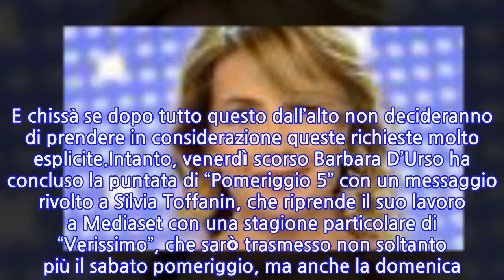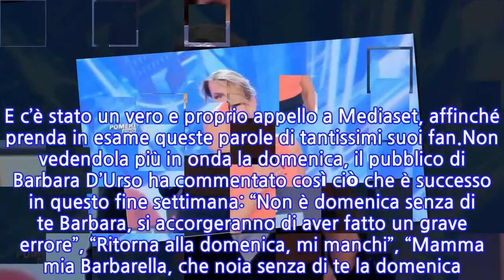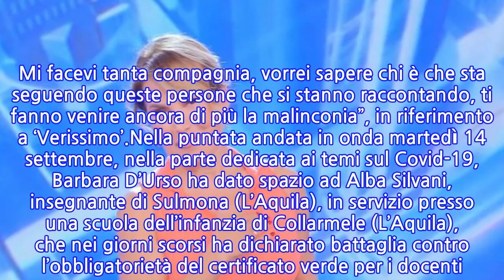“Un grave errore…”. Barbara D’Urso, in molti aspettavano di poter parlare. Ed...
“Un grave errore…”. Barbara D’Urso, in molti aspettavano di poter parlare. Ed è...
Non poteva chiedere di meglio Barbara D’Urso, che dopo aver sopportato situazioni e commenti poco piacevoli è stata stavolta subissata di messaggi positivi per una motivazione ben precisa. Non sappiamo se li avrà letti tutti, ma qualcuno l’avrà avvisata che le sono stati fatti dei gesti davvero molto belli e inaspettati, visto ciò che è successo nell’ultimo periodo. E chissà se dopo tutto questo dall’alto non decideranno di prendere in considerazione queste richieste molto esplicite.Intanto, venerdì scorso Barbara D’Urso ha concluso la puntata di “Pomeriggio 5” con un messaggio rivolto a Silvia Toffanin, che riprende il suo lavoro a Mediaset con una stagione particolare di “Verissimo”, che sarò trasmesso non soltanto più il sabato pomeriggio, ma anche la domenica. La conduttrice ha fatto un grande in bocca al lupo alla collega Silvia Toffanin con un gesto dunque significativo e apprezzato. Ha messo da parte la delusione per augurare il meglio alla bravissima collega del piccolo schermo.L’assenza di Barbara D’Urso dalla domenica pomeriggio non è assolutamente passata inosservata. Sicuramente in tanti l’anno scorso hanno chiesto un ridimensionamento perché è stata accusata di aver trasformato in trash assoluto le sue puntate. Ma la sua mancata presenza in tv si è sentita eccome, almeno stando a quanto è stato scritto da alcuni utenti sul web. E c’è stato un vero e proprio appello a Mediaset, affinché prenda in esame queste parole di tantissimi suoi fan.Non vedendola più in onda la domenica, il pubblico di Barbara D’Urso ha commentato così ciò che è successo in questo fine settimana: “Non è domenica senza di te Barbara, si accorgeranno di aver fatto un grave errore”, “Ritorna alla domenica, mi manchi”, “Mamma mia Barbarella, che noia senza di te la domenica. Mi facevi tanta compagnia, vorrei sapere chi è che sta seguendo queste persone che si stanno raccontando, ti fanno venire ancora di più la malinconia”, in riferimento a ‘Verissimo’.Nella puntata andata in onda martedì 14 settembre, nella parte dedicata ai temi sul Covid-19, Barbara D’Urso ha dato spazio ad Alba Silvani, insegnante di Sulmona (L’Aquila), in servizio presso una scuola dell’infanzia di Collarmele (L’Aquila), che nei giorni scorsi ha dichiarato battaglia contro l’obbligatorietà del certificato verde per i docenti. E Barbara D’Urso ha commentato: “Ma se lei fosse un’asintomatica contagerebbe i bambini che lo porterebbero a casa”.
INFORMATION
• Source: caffeinamagazine